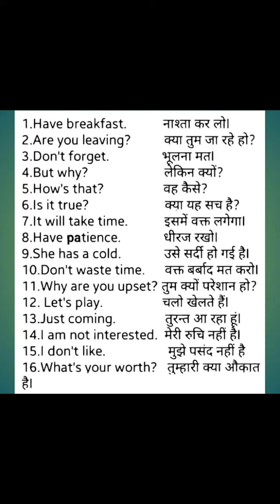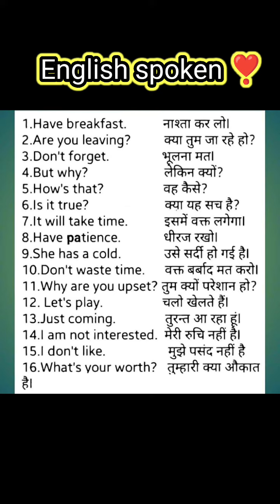daily uses sentence English